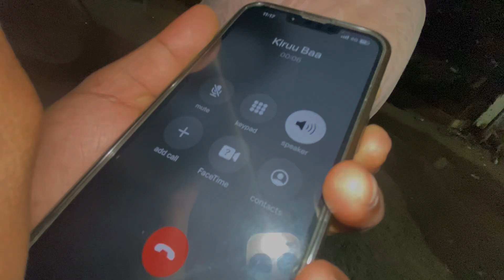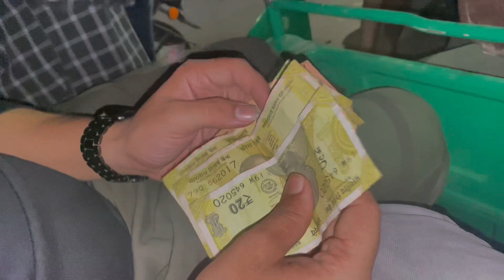YOUTUBE FIRST PAYMENT😍💰 | YOUTUBE MONEY 💵 | MUST WATCH 🎥